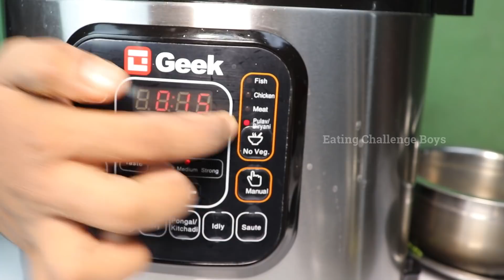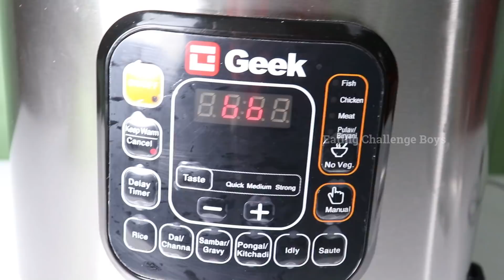ROBO COOKER FULL CHICKEN BIRYANI EATING CHALLENGE & Chicken Curry with Eggs | EATING CHALLENGE BOYS